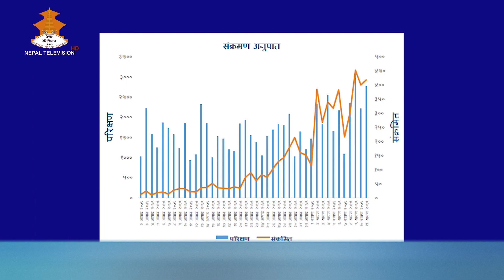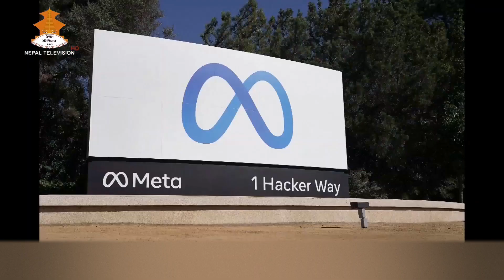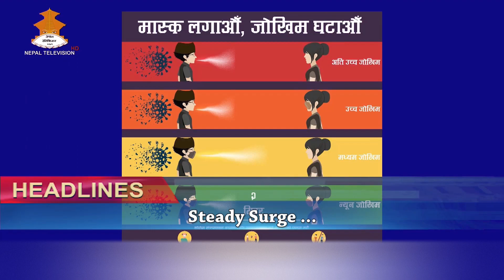12 PM English NEWS 2079-04-12 | Nepal Television